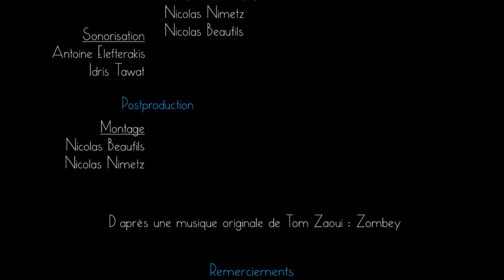Qui Trop Embrasse Mal Etreint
Drôle de Production présente son court-métrage 'Qui Trop Embrasse Mal Etreint' pour le Rhizome 2011.

"C'est l'histoire de notre ami Paupiette. Une boule de poils bleue perdue au milieu de nulle part. Il erre dans ce néant depuis trop longtemps et s'ennuie à mourir. Quand, un beau jour, il trouve une baguette magique capable de matérialiser tous ses désirs. Sa vie peut enﬁn changer. Il essaie de l'apprivoiser avec plus ou moins de brio et parvient ﬁnalement à créer la femme de ses rêves. Mais les choses ne vont pas se passer comme prévu pour Paupiette et il va bientôt découvrir que la magie ne fait pas tout..."

Prix concours : Meilleur scénario et meilleur site internet.